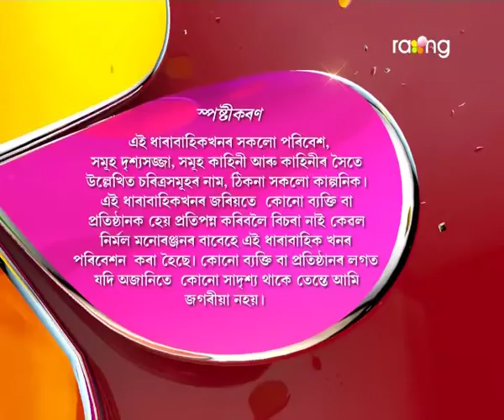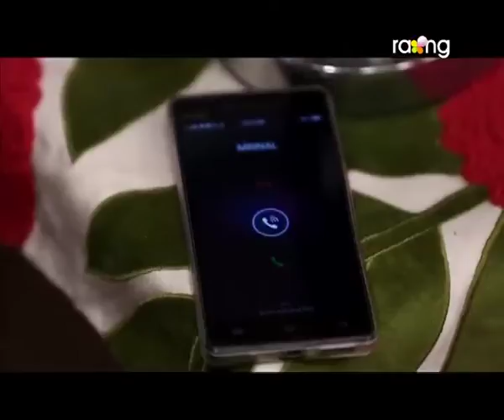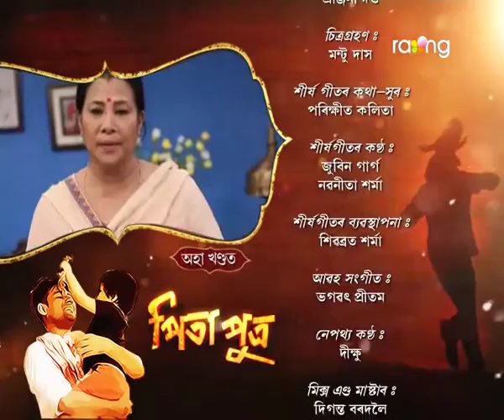Pita Putra | 22nd Sep | Full Episode | No 28